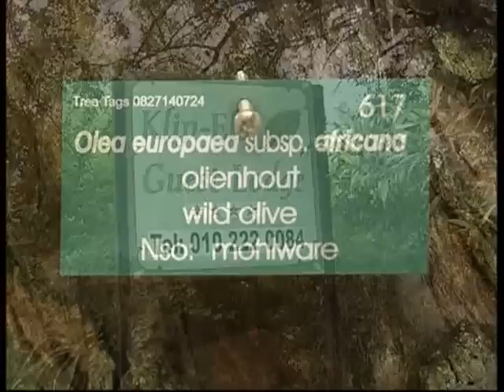klipels.avi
An advertisement for Klipels Guest Lodge in Afrikaans.